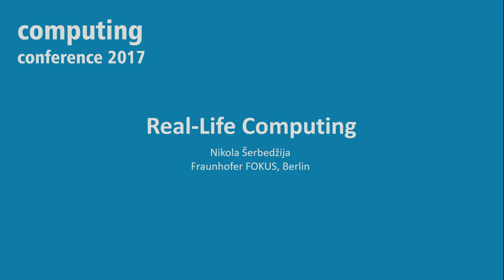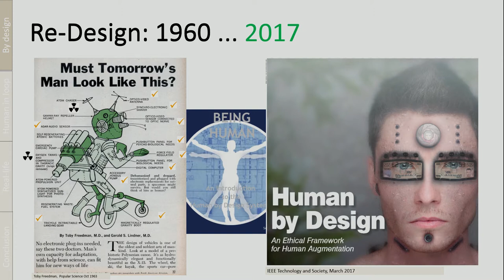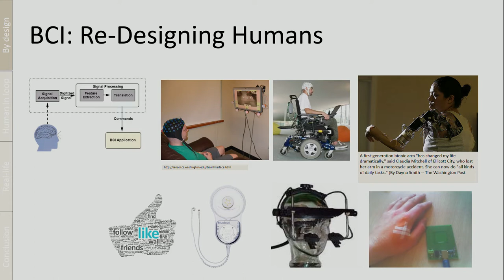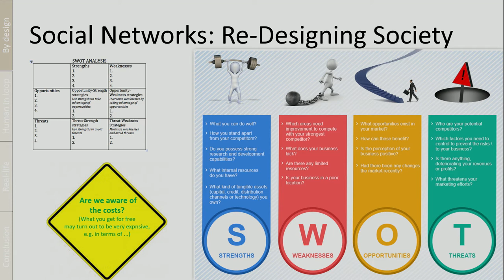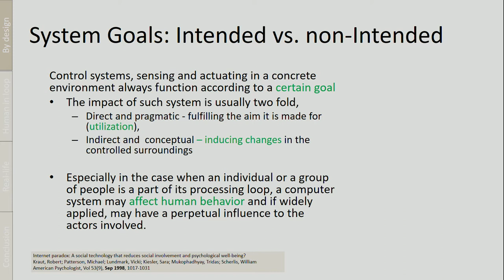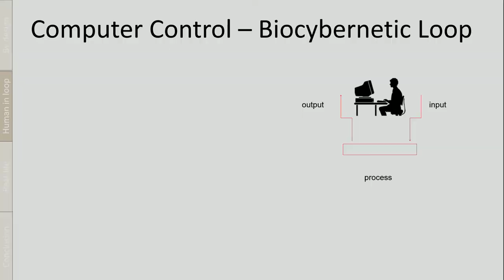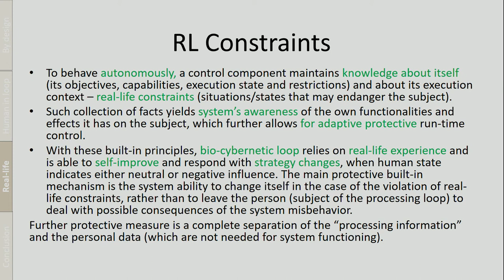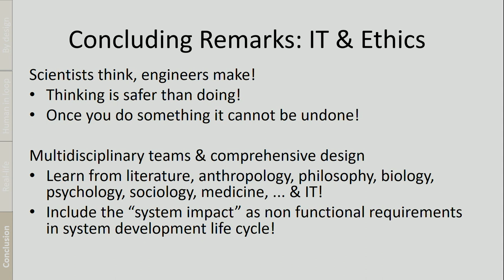Real-Life Computing - Nikola Šerbedžija Fraunhofer FOKUS, Berlin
With consumer electronics becoming increasingly smart the human role in computing shifted from an information user to a subject of computation. In the processing that takes human body as a transmitter of information and seamlessly uses that information to enhance application control, protective mechanisms are required to safe-guard the subject of computation. Focusing at
early design phase of human-centered systems, this approach advocates a strategy to prevent negative impacts by defining the real-life paradigm and by inclusion of real-life guards.